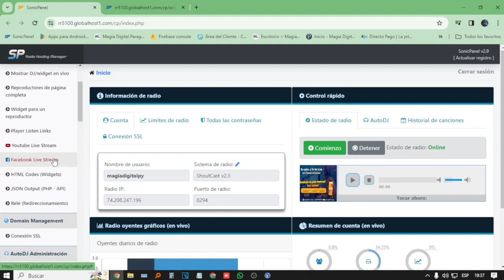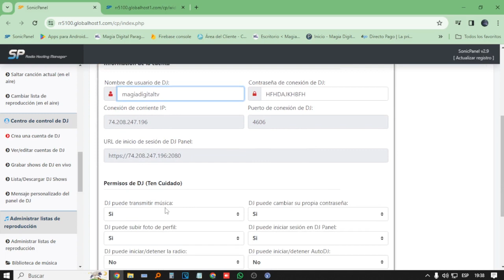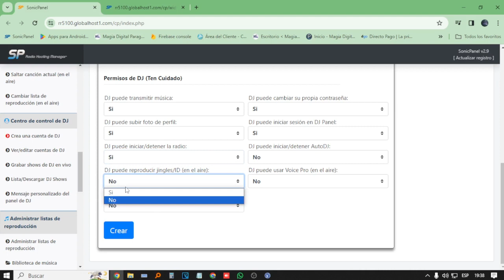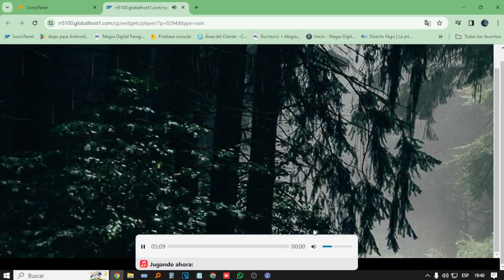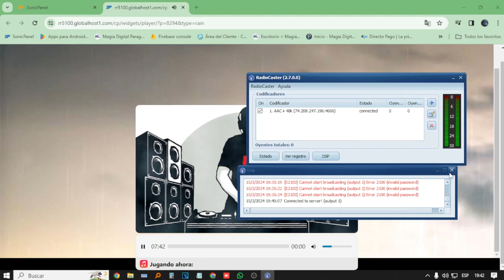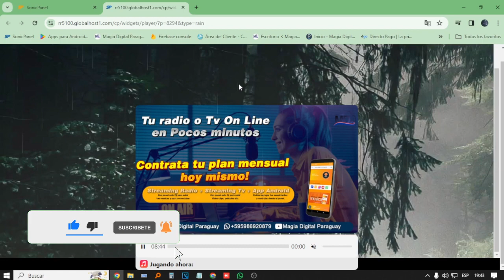COMO AUTOMATIZAR SONIC PANEL EN VIVO CON EL AUTO DJ | ACTIVACION DE AUTO DJ AUTOMATICA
Que tal amigos como estan! Bienvenidos a este nuevo video tutorial.
Hoy quiero compartir con ustedes este video super interesante, para los que usan el auto dj y tambien hacen emisiones en vivo desde su computadora o mejor aun hacen transmisiones desde el celular .
Aprenderemos a configurar para que al cerrar el programa que usamos para trasmitir como opticodec,radiocaster,radioboss, si se corta el internet o la energia electrica y queremos que el auto dj se active solo de manera automatica o viceversa, que este sonando desde el auto dj y queremos emitir en vivo, al darle Trasmitir el autodj pause automaticamente dando paso asi a la emision en vivo, de este modo evitaras de hacerlo de manera manual.

Si tienes consultas seguime en instagram: @magiadigitalpy
sonic panel tutorial,
sonic panel auto dj,
sonic panel radio,
configurar sonic panel en automatico,
cambiar auto dj a en vivo de manera automatica en sonic panel,